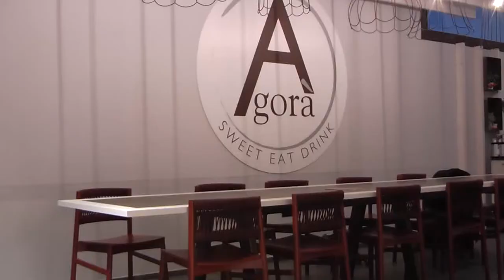Slider home sito